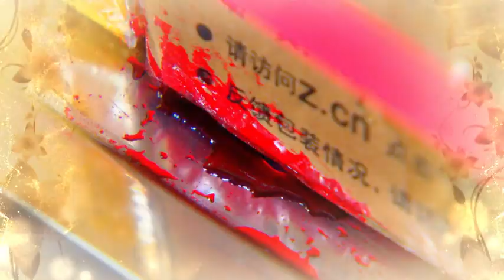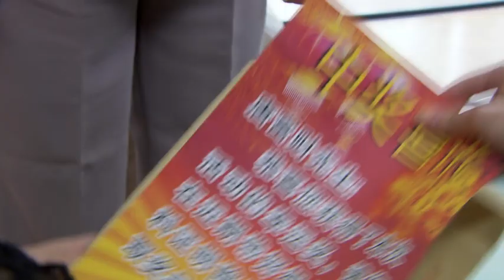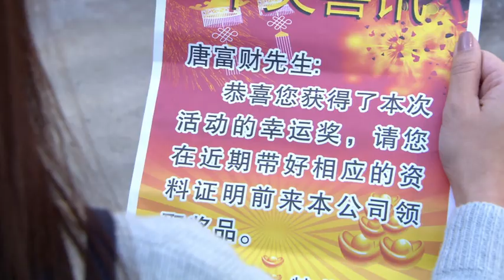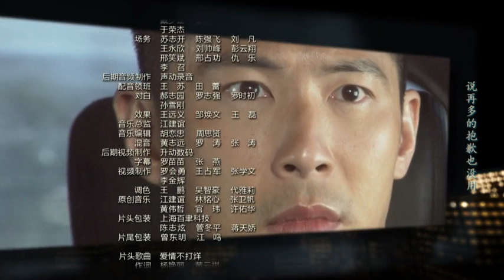【精選電視劇】愛情不打烊 第36集：豪門千金突遭車禍而死，命運弄人情敵竟是自己同父異母的姐姐，當自己身世之謎被揭開她記恨養母！